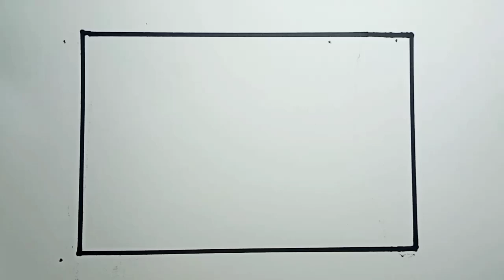Cara Menggambar Pemandangan Gunung Yang Mudah Dan Bagus Sekali |How To Draw Mountain Scenery Easy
Teman-Teman Semua Jangan Lupa:
•COMEN
Terimakasih!